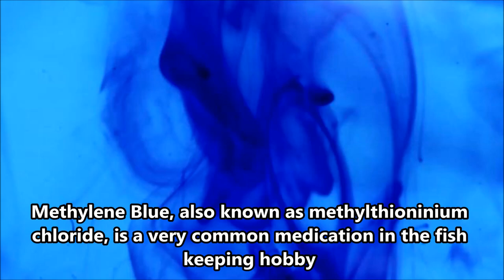Using Methylene Blue in freshwater fish tank - treating aquarium fish disease with medication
Methylene Blue is a very common medicine for ill fish. in this video you can find when to use Methylene Blue, how to treat fish with Methylene Blue , which fish disease can be treated by Methylene Blue and more...